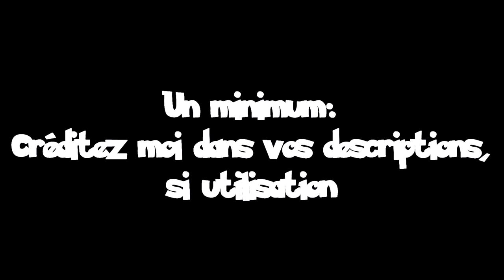📺 Intro Pokémon Ultra-Soleil & Ultra-Lune [GRATUIT]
⚠ S'il vous plait ! Avant toute question, lisez la description, merci.

Name: For The Glory
Album: Machines
Composer: Andrew Bojanic / Elizabeth Hooper / Randy Cooke / Daniel Ryan Murphy / Phoebe Markowitz Ogan

✔ Modérateurs ! Sachez que vous pouvez agir même hors live en supprimant les commentaires indésirables !

👁🗨 Viewer ! Un petit commentaire pour me dire ce que vous pensez de la vidéo, du contenu... d'une manière constructive.
Un petit 👍 ou un petit 👎 pour affirmer votre liberté d'expression !
Eh bien sûr, le petit partage pour me soutenir est le bienvenue 👊 !

😇(PS: Toutes aides en cas d'erreur dans mes propos, ou par exemple dans les fautes d'orthographe sont les bienvenues !)

📜 Règle de chat ou commentaire: ⛔Pub interdite sauf pour les modos et personnes autorisés ✔ Restez courtois et poli même face à l'insulte de personne random 👊! Évitez trop de majuscules, symboles, flood (spam) pour rien 👌

🖥 Setup:
🎤 Micro: Soit celui du PC, soit un kit main libre pour téléphone (PS: je n'ai pas assez pour investir en priorité dans un micro)
💻 PC portable Asus sous Windows 10 :
📀 Processeur: Intel Core i5
💾 Mémoire RAM: 8 Go
(PS: Il ne tient plus la charge 🔋)

© Pokémon is copyright of Nintendo and Game Freak.

Titre:
📺 Intro Pokémon 🌚 Ultra-Soleil et Ultra-Lune USUL 🌞 UltraSun and UltraMoon USUM [FREE - GRATUIT]